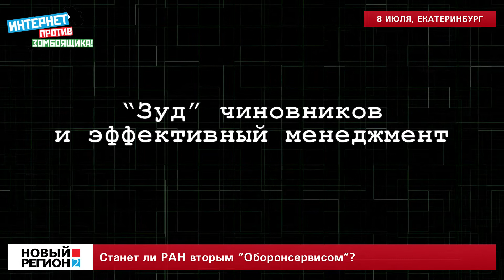Станет ли РАН вторым ОБОРОНСЕРВИСОМ?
Страсти вокруг реформы РАН несколько поутихли, но ученые не собираются отступать. Пока профсоюз Академии наук готовится к всероссийской акции протеста, академики внимательно изучают поправки в скандальном законопроекте. Во что может превратиться главное научное учреждение страны после новаторств Минобрнауки РФ, какая судьба постигнет региональные отделения академии и в чем причина скорой реформы -- «Новому Региону» рассказал главный ученый секретарь УрО РАН, член-корреспондент РАН Евгений Попов.